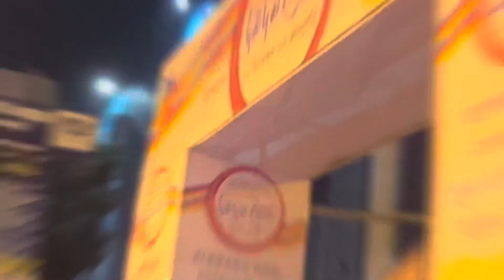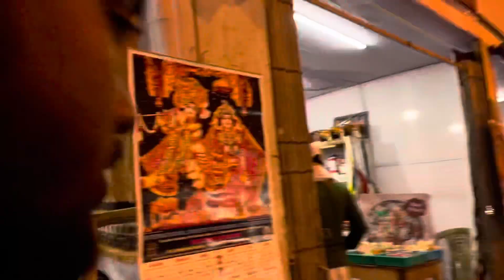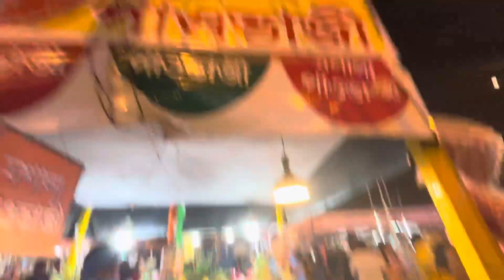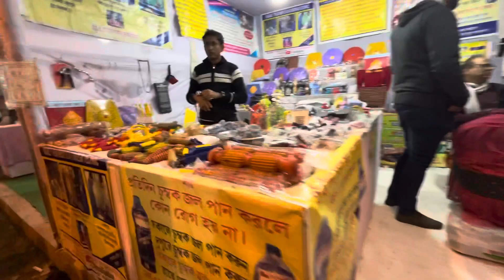￼ Dum Dum Mela 😍 || Esha biswas